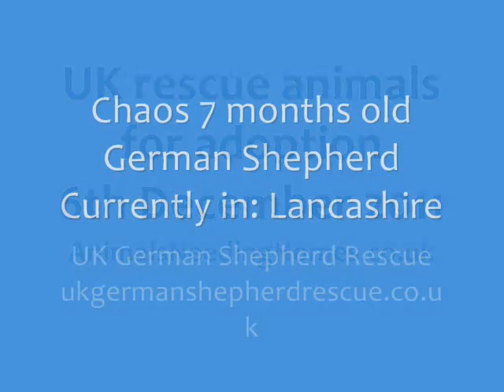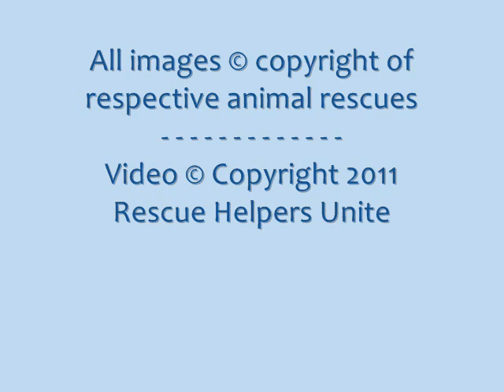UK rescue animals in need of adoption - Dec 6 2011 - AnimalsNeedingHomes.co.uk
1
Chaos 7 months old German Shepherd
Currently in: Lancashire
UK German Shepherd Rescue
ukgermanshepherdrescue.co.uk

2
Mitsi, 4 yr old border collie
Currently in: West Wales
Ceredigion Animal Rescue and Education

3
Tia 6 1/2 year old Great Dane
Currently in: Paignton, Devon
National great dane rescue

4
Bo - female - small cross breed - 8 months - KENT
Large Breed Dog Rescue

5
Ellie 3 year old Scottie x
Currently in: Harrogate
The Little Dog Rescue

6
Reggie, 1 yr old Yorkie

7
Molly - 1-2 years old female Yorkie
Currently in: Lancashire
Homeless Hounds

8
Poppy & Dillon - 3 & 2 year old Jack Russell Terrier's
Currently in: Lancashire
Homeless Hounds

9
Kenzie 7 month old Lhasa x JRT
Currently in: Bromley, Kent

10
Ben 2-3 years old Yorkie x
Currently in: Doncaster

11
Letty 18 Month Jack Russell Terrier
Currently in: Kent

12
Elsie 7-8 years old Yorkshire Terrier
Currently in: Reading

13
Misty - Staffie x Whippet - great with cats, dogs & kids!
Currently in: Burton-on-Trent
Impawtant Pups Puppy Rescue

14
Fatts - 4 month cross breed
Currently in: Derby

15
Ted - 18 month Greyhound RSPCA Walsall
Currently in: Walsall
RSPCA Walsall

16
Alice - 3 month old Spaniel cross
Currently in: Oxford
Friends of the Animals RCT

17
Blade - stunning 2 year old staffy x labrador boy
Currently in: Lincolnshire
Doris Banham Dog Rescue

18
Doodle - 7 month old red merle Border Collie
Currently in: South Wales

19
Tiny Tegan, petite 5 year old staffy girl
Currently in: Lincolnshire

20
Chatty Charlie, cuddly English bull terrier cross
Currently in: Lincolnshire